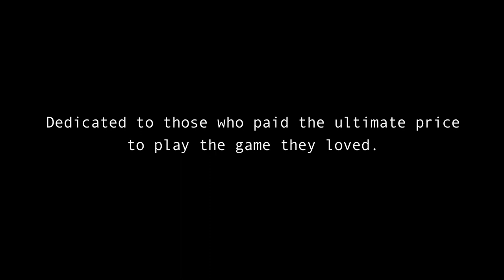Kyle Turley Band - Fortune and Pain (official music video)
Song: Fortune and Pain
Artist: Kyle Turley Band
Label: Gridiron Records
Director: Sean Pamphilon
Editor: Carrington Long

Kyle Turley was the original "muse" for our documentary film, "The United States of Football."  I already knew Kyle was a character before hearing his music.  After listening to his song lyrics, I felt his character become three-dimensional.  We call him our "Outlaw Josey Wales in Cleats."  He's just a badass dude with a big-ass heart.   I went out on the road with the band several times and wouldn't have bothered if I dig what I was hearing.   I believe Kyle is one of those rare people who can be truly great in completely different disciplines.  Just close your eyes and imagine you never saw this dude throw his helmet.

-Sean Pamphilon, writer-director